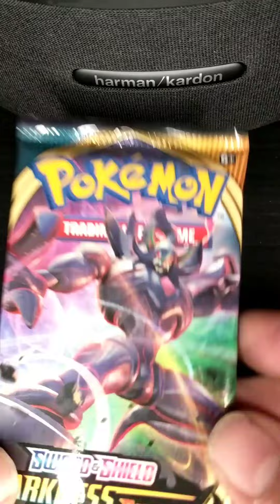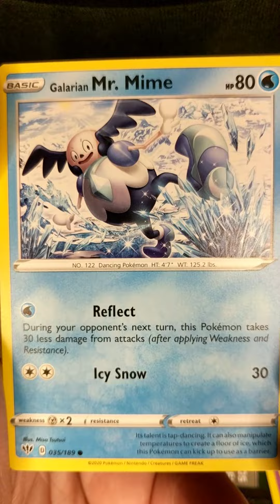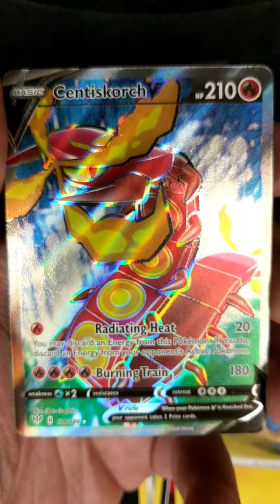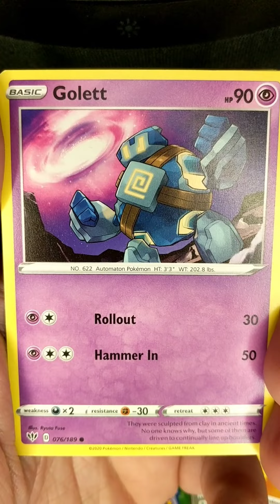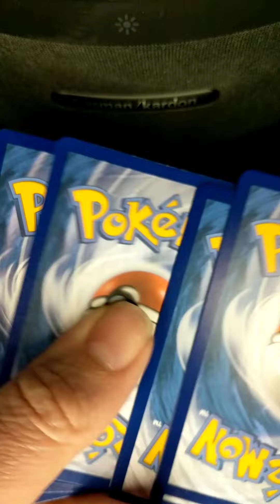darkness ablaze elite trainer box opening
darkness ablaze etb opening